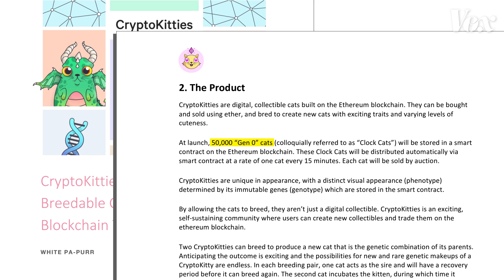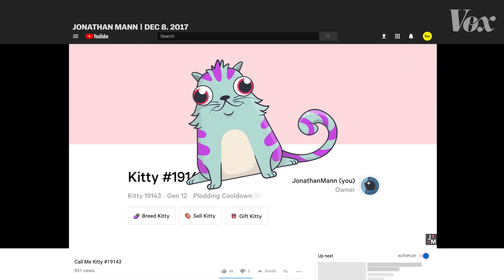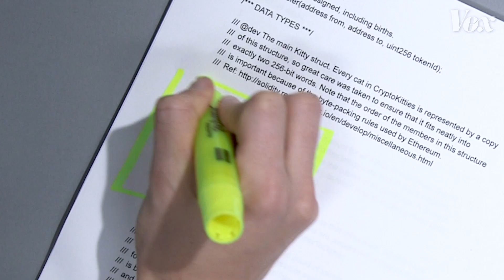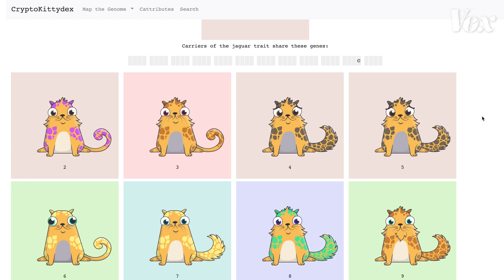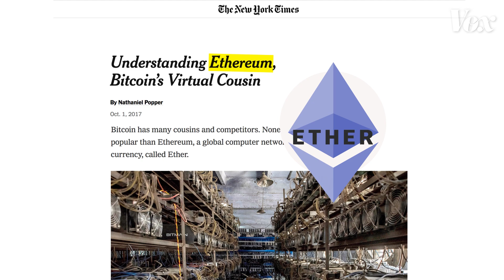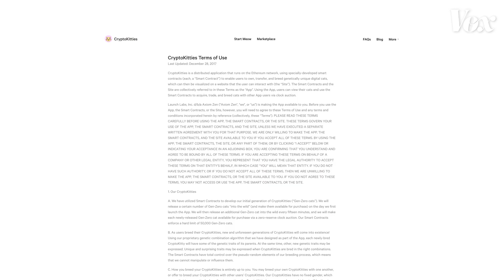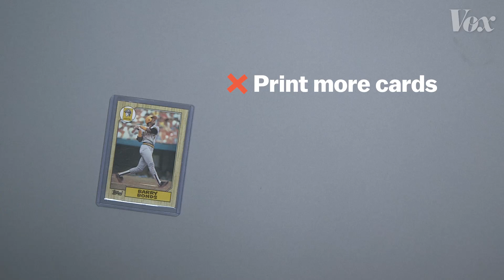Why people are buying cartoon cats on the blockchain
Forget cryptocurrencies. These are cryptocollectibles.

Every time you send something on the internet, it’s a copy. But using new technology, can we make digital goods that are... rare?

That’s the question behind CryptoKitties, a new game to buy, breed, and sell digital cats on the blockchain. These cats are more similar to real-world collectibles like beanie babies or baseball cards than they are to cryptocurrencies like Bitcoin or Ethereum.

In just the last few months, a whole community of third party sites and services has formed around CryptoKitties. And fans have spent more than $23 million playing along.

All of this is made possible by the clever and surprising code behind the game.